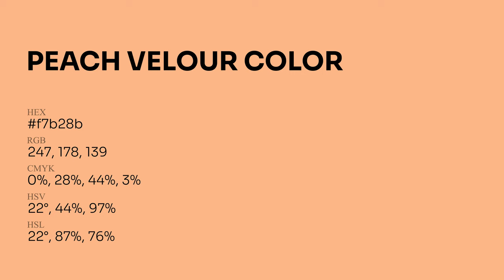Peach Velour color f7b28b hex Cool Orange color f7b28b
What color is Peach Velour ? f7b28b hex, Cool Orange color f7b28b

Hex f7b28b Color Code is also known as Peach Velour color

Hex f7b28b Color code in RGB color code model is created after adding 96.86% red color, 69.8% green color and 54.51% blue color.
Hex f7b28b Color code in CMYK color (process color) code model is generated after subtraction of 0% cyan, 28% magenta, 44% yellow, 03% black.